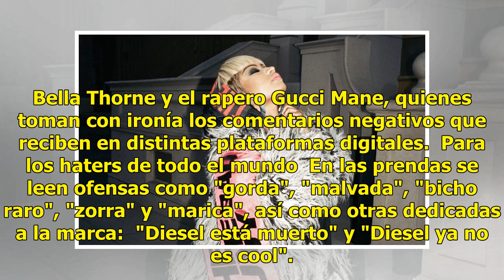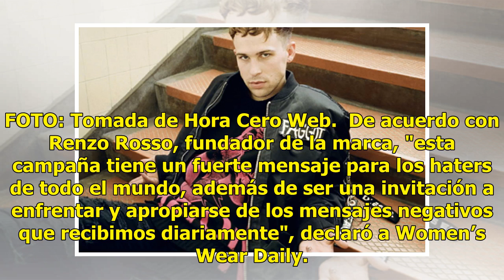Diesel y Nicki Minaj lanzan ropa con insultos y mensajes de acoso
La polémica siempre ha ido de la mano de las campañas publicitarias de Diesel. Desde mostrar imágenes con un alto contenido sexual hasta presentar a dos marinos besándose, a una mamá quemando una casa de muñecas o a una familia reunida en un funeral, la casa italiana tiene una forma muy peculiar de ...